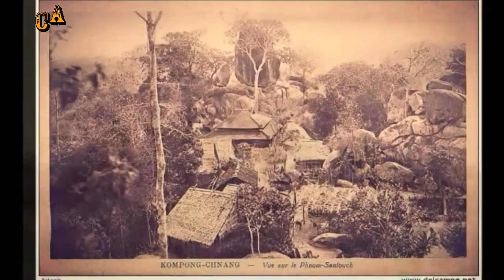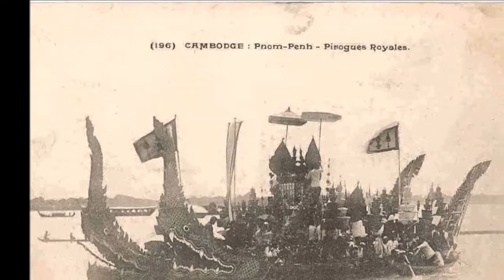Khmer documentary real stories Top 117 story Khmer 1971|Amazing Khmer ប្រវត្តសាស្រ្ត ខ្មែរ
Top 117 story Khmer 1971|Amazing Khmer  ប្រវត្តសាស្រ្ត ខ្មែរ ក្នុងឆ្នាំ១៩៥៥ ដល់ ឆ្នាំ ១៩៧៥